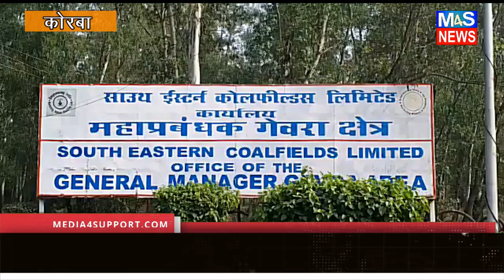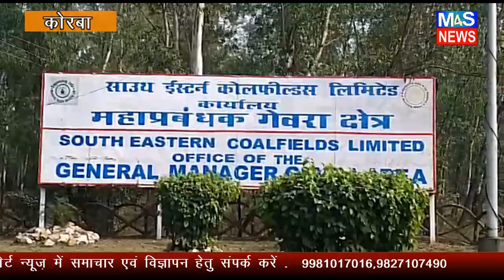M4S NEWS: 80 डंपर आपरेटरों ने किया कोयला उत्पादन, एक दर्जन को किया गया निलंबित